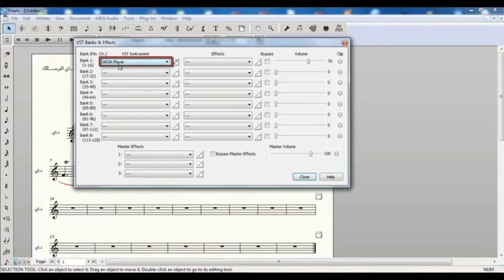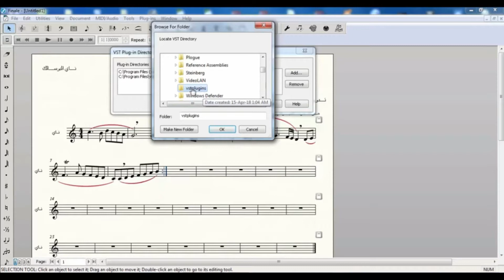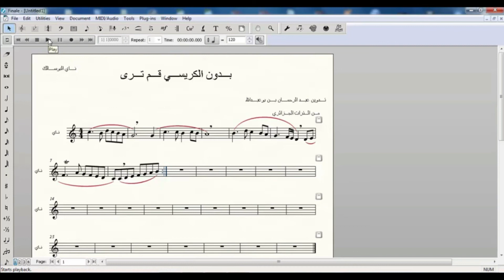إضافة مكتبة ARIA Player لبرنامج الفينالي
شرح إضافة مكتبة الأصوات ARIA Player لبرنامج التدوين الموسيقى الفينالي في أخر تحديث